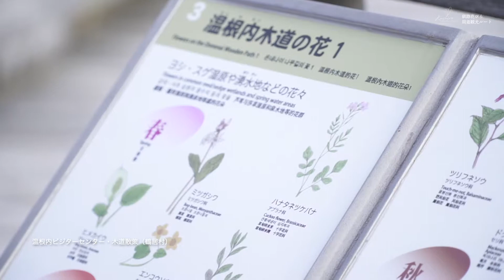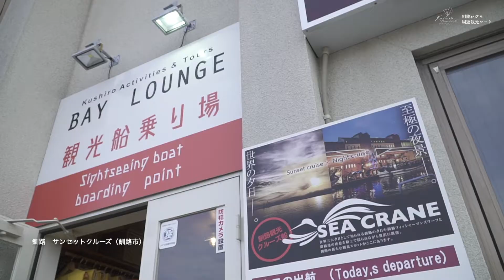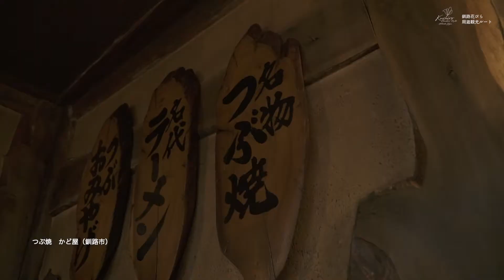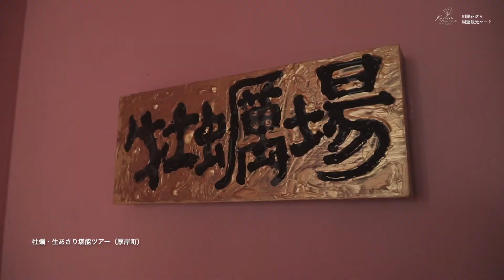Kushiro || Autumn leaves, volcano hiking and local lifestyle || Off the beaten path Japan travel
Autumn leaves hiking, sunset cruise, local restaurants, canoeing, fresh oysters and sea urchin in the Kushiro area of East Hokkaido, North Japan.

Off the beaten path Hokkaido tours with Hokkaido Treasure Island Travel.

釧路